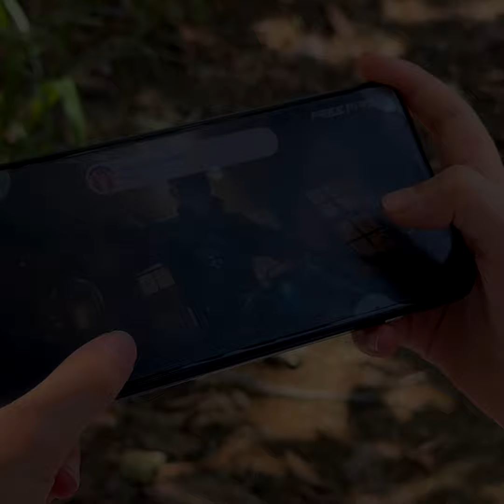Por andar metida en tik tok su hija termino asi 🫵😰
Bienvenidos a las mejores reflexiones en las cuales estamos basados en historias reales y poder dar un gran mensaje a las personas mediante contenido dramatizado,  subiremos video todos los días y contamos con su apoya para seguir trayéndoles mas contenido